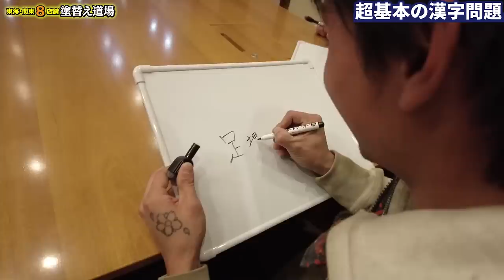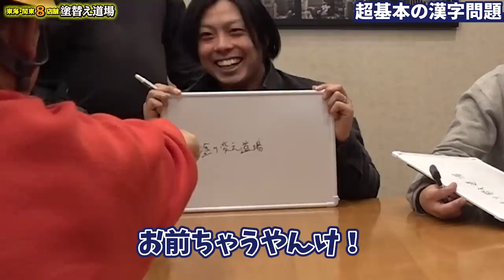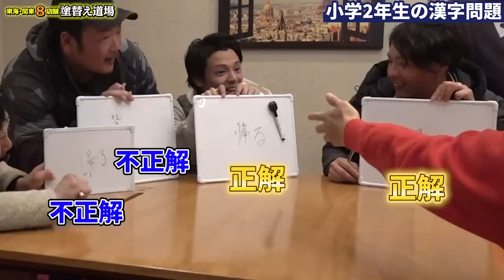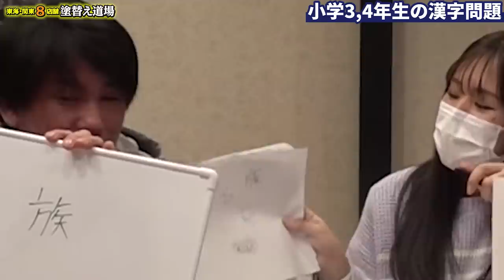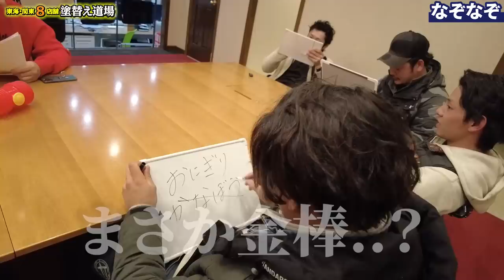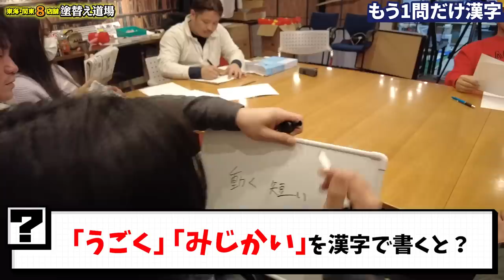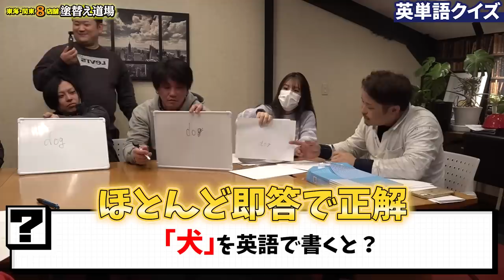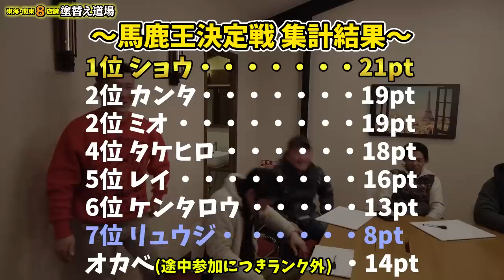馬鹿王決定戦！ありえない珍回答が連発！鳶職人の回答に社長も衝撃！まさかの泥試合すぎて腹筋崩壊！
【HAKADORUシャツ】絶賛販売中！プレゼント企画もやってるよ♪